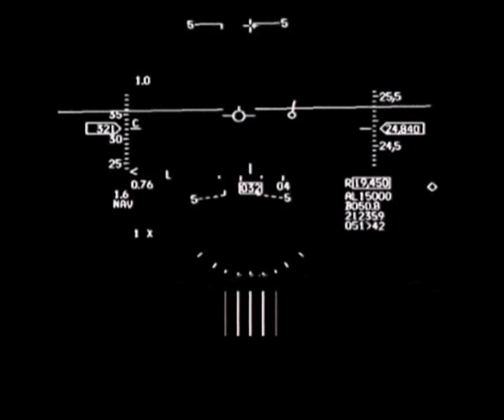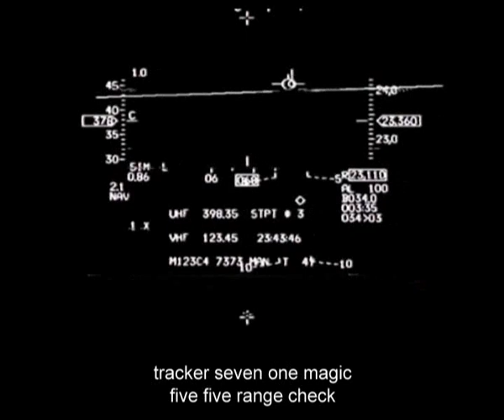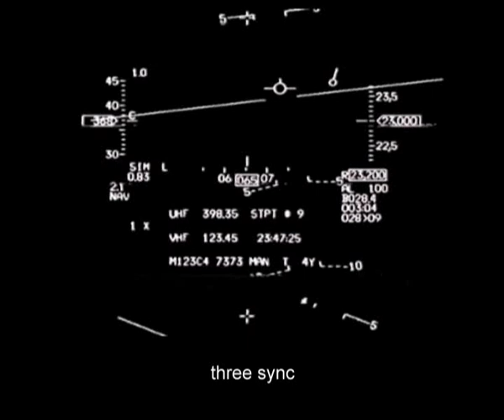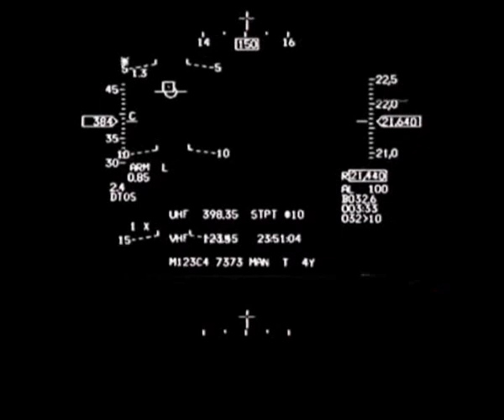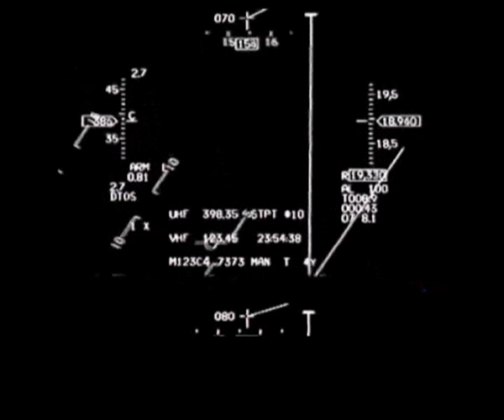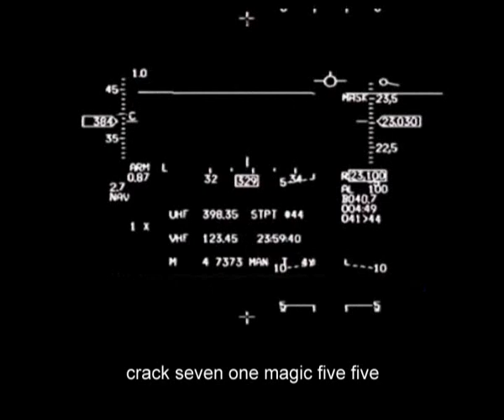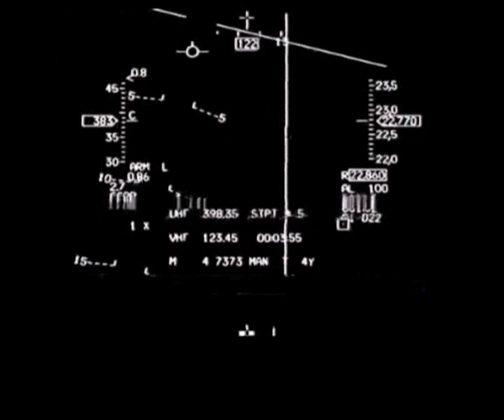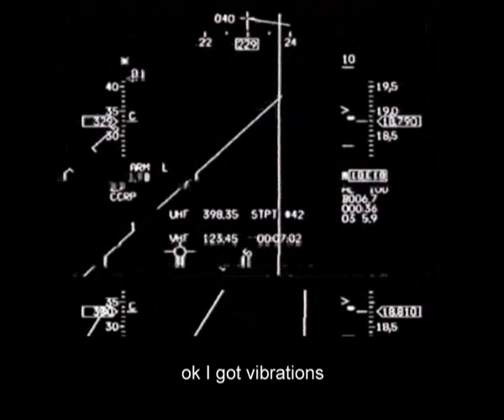safe distance :: kuda.org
this video was recorded during NATO air strikes against former yugoslavia. videotape shows electronic cockpit of the US air force plane with basic graphical interface and voice communication between pilots before the airplane crashed.

videotape is a regular document of flight used by command structures to analyze its efficiency and success after the mission. tape presents the last moments before plane crashed. interface of this cockpit is completely reduced, cold, black & white. cold electronic display is pixilated presentation of outside reality with basic position information (longitude & latitude). the first impression of video is that this is an excerpt from flight simulator, since we have learned to regard similar graphical interfaces as something that is basically virtual representation. comparing to contemporary popular simulation games the cockpit looks like an obsolete seventies style game. however, its graphical interface is the only connection pilot has with its surroundings; he is isolated from exterior, from reality that he produces below. subject is immersed in virtual presentation and he is completely dependent on technological superstructure. after very impact he is calm and alone. the only thing that shows us his personal drama is his breathing.

there were 4 airplanes flying from NATO-base from Italy to destination in yugoslavia. mission objective was to bomb several targets in the area around city of novi sad. on the way back, after mission was completed, one plane was shot. tape was found near crashed plane in fruska gora mountain in srem region and postproduced by kuda.org.